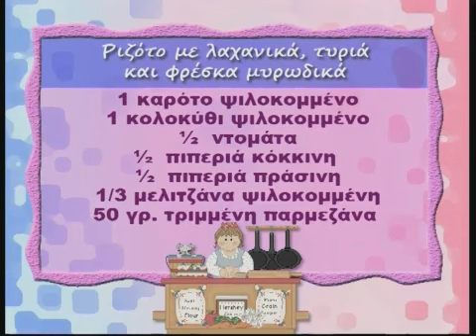Magazino life - Στέφανος Κόκκαλης - από το πιάνο στο πιάτο - 06-04-2014